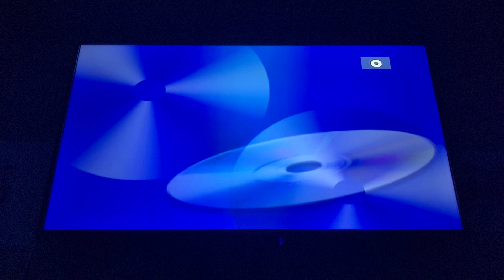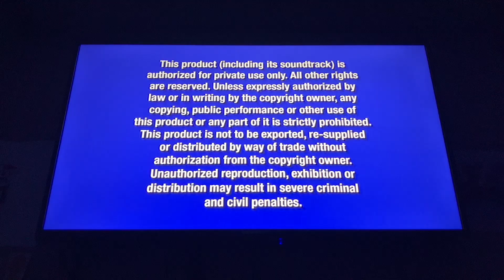Opening to The Aristocats: Special Edition 2008 DVD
1. Walt Disney Home Entertainment logo (Blue Background/Different Music) (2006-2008)
2. Disney’s FastPlay menu
3. DVD menu
4. Disney DVD logo (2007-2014)
5. FBI Anti-Piracy Warning screens
6. Walt Disney Pictures logo (The Aristocats variant)